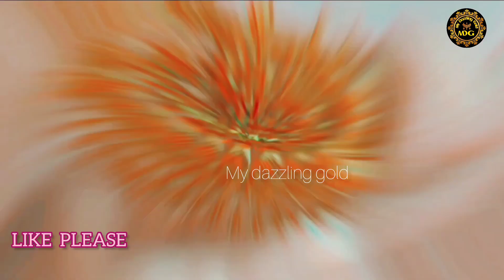4 Gram Gold Pendant Designs With Price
4 Gram Gold Pendant Designs With Price
. Your Quaris

4 gram gold pendant designs

4 gram gold price

4 gram gold price today

4 gram gold pendant designs with price

4 gram gold padasaram

4 gram gold pola badhano

4 gram gold pendant

4 gram gold papidi billa

4 gram gold pola